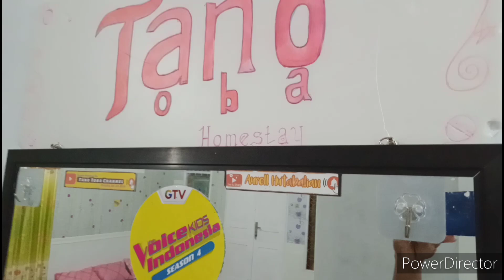Homestay di Samosir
Tano Toba Homestay Parbaba

Homestay nyaman dan bersih di Kawasan Pasir Putih Parbaba Danau Toba.

Pilihan menginap yang tepat buat keluarga dan rombongan.